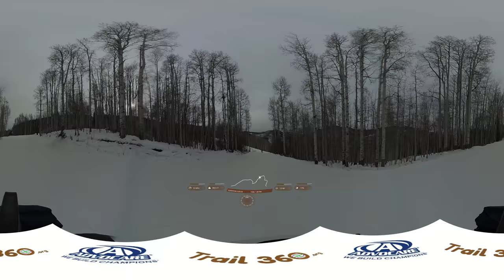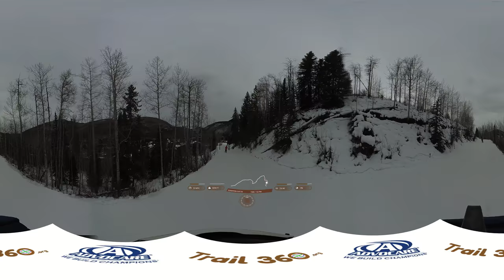Vail Vail Village Upper Lion's Way to Gitalong Road-Trail 360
A full 4K 360° VR compatible video of Vail Mountain Resort. This video follows the green runs Upper Lion's Way and Gitalong Road. These runs are flatter than most greens so keep up your speed and watch the signs so you don't stray off the right trail. The trails end at the bottom of the mountain at Gondola One and Vail Village.

Start Elevation: 10,117 ft.
Distance: 2.8 mi.
Date: 11/22/2018
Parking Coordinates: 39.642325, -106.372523